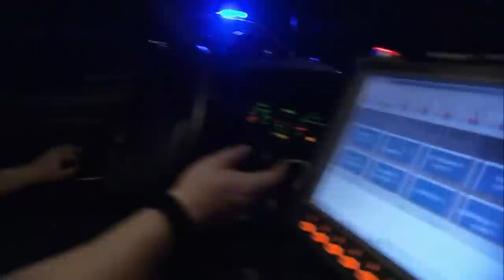Cops Corral Multiple Drug Users After Trying To Run From Kansas City Home (COPS)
Multiple men are arrested after trying to run from Kansas City cops. Plus, a hysterical woman attempts to take off from the scene of an accident.